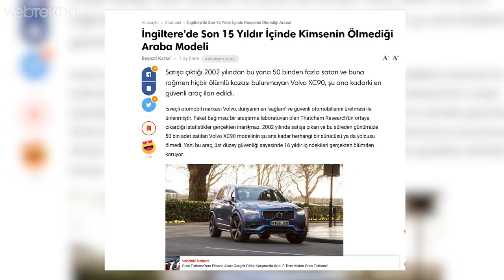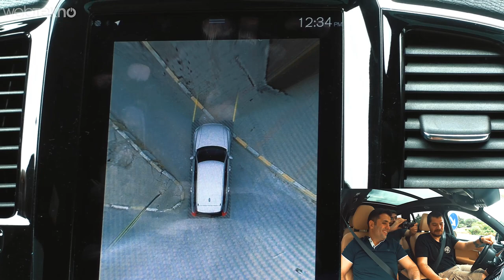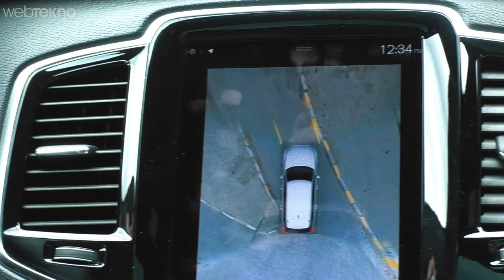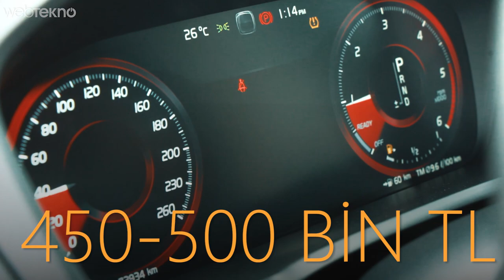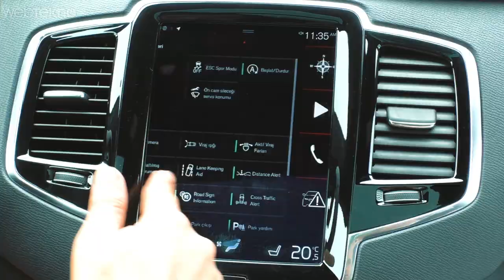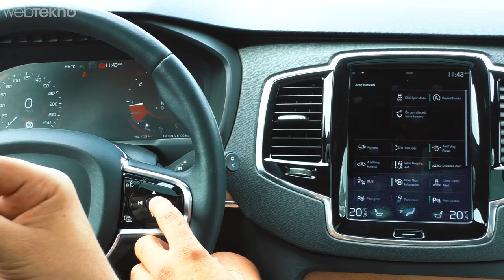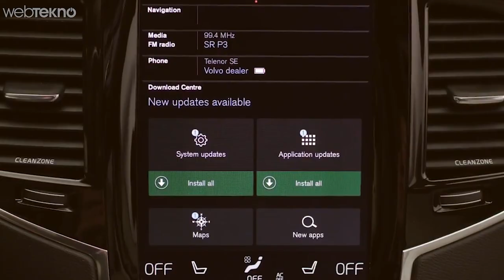500.000 TL'lik Tank: Volvo XC90 İncelemesi (Son 15 Yıldır Kaza Kayıtlarında Hayat Kaybı Olmamış!)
Hiç Ölümlü Kaza Kaydı Olmayan Dünyanın En Sağlam Arabası: Volvo XC90 İncelemesi

Satışa çıktığı 2002 yılından bu yana 50 binden fazla satan ve buna rağmen hiçbir ölümlü kazası bulunmayan Volvo XC90, şu ana kadarki en güvenli araç ilan edildi.
İsveçli otomobil markası Volvo, dünyanın en ‘sağlam’ ve güvenli otomobillerini üretmesi ile ünlenmiştir. Fakat bağımsız bir araştırma laboratuvarı olan Thatcham Research’ün ortaya çıkardığı istatistikler gerçekten inanılmaz. 2002 yılında satışa çıkan ve bu süreden günümüze 50 bin adet satılan Volvo XC90 modelinin şu ana kadar herhangi bir sürücüsü ya da yolcusu ölmedi. Yani bu araç, üst düzey güvenliği sayesinde 16 yıldır içindekileri gerçekten ölümden koruyor.

Volvo XC90 ile benzer bir istatistiğe sahip olan tek araç Audi Q7. Fakat Audi Q7 yalnızca 2015 ve 2016 yıllarında satıldığından araçlar arasındaki sayı farkı kıyaslanamayacak kadar çok. Peki Volvo XC90’un bu üst düzey güvenlik istatistiklerinin kaynağı nedir? Volvo, sürücüleri ve yolcuları ciddi kazalardan nasıl bu kadar iyi koruyabiliyor? Yanıtı Otonom Acil Fren (AEB) sistemi.